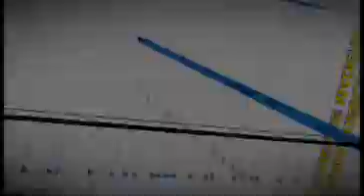Transporte y mudanzas internacionales y nacionales a Francia con Mudinmar